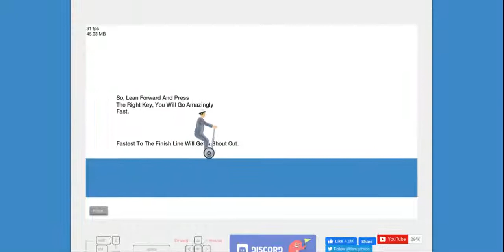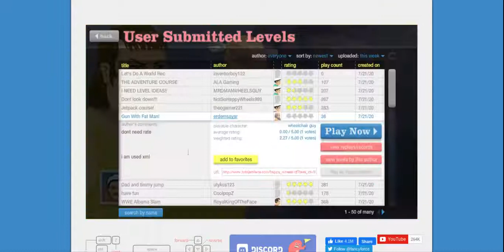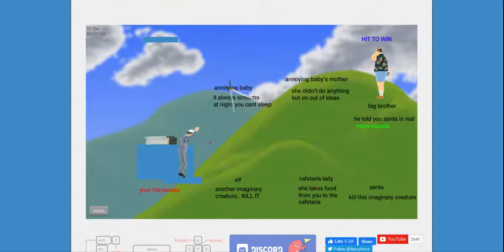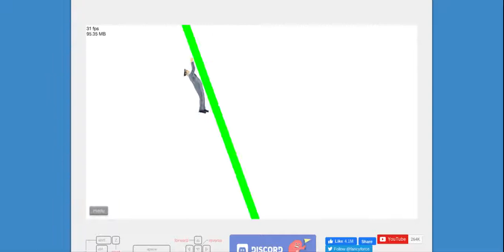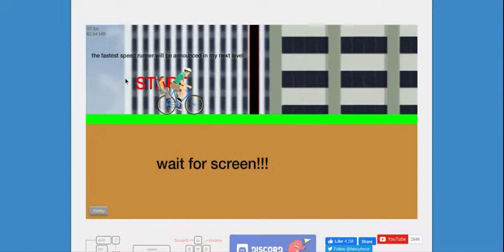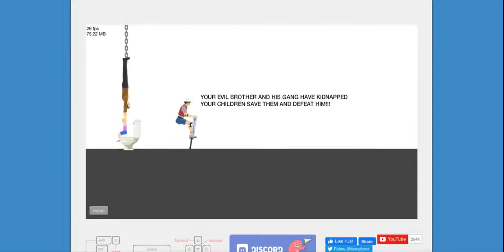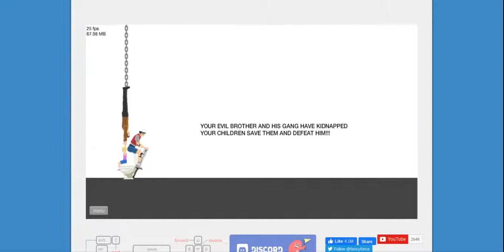Why would I do this to myself... |Happy Wheels #4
I hate rope swings